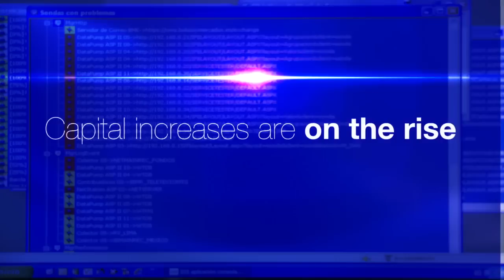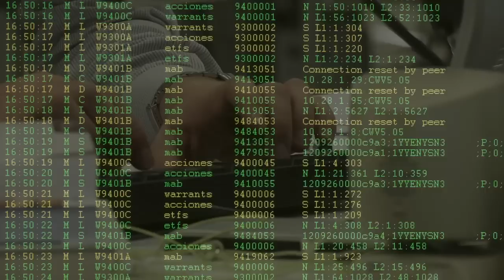BME's corporate video